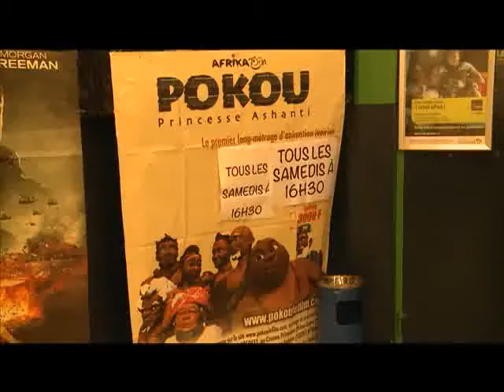Culture: la semaine du cinema marocain à Abidjan